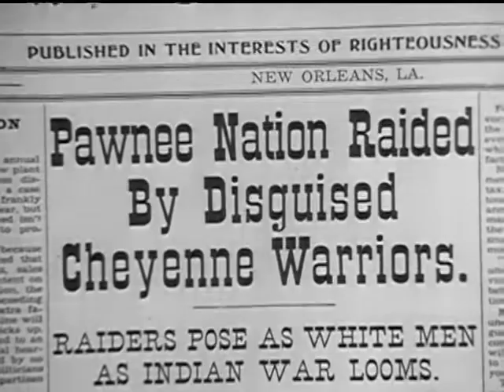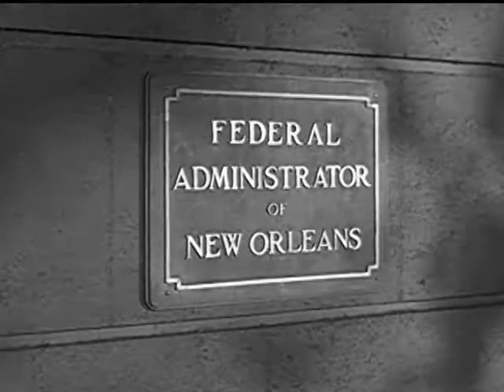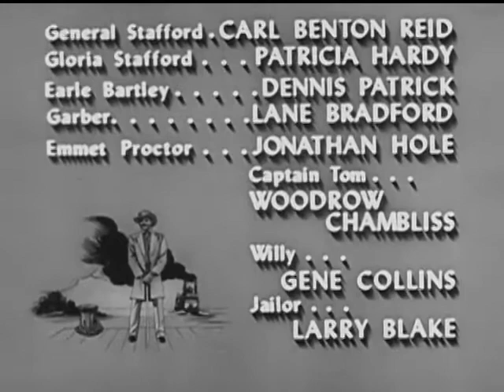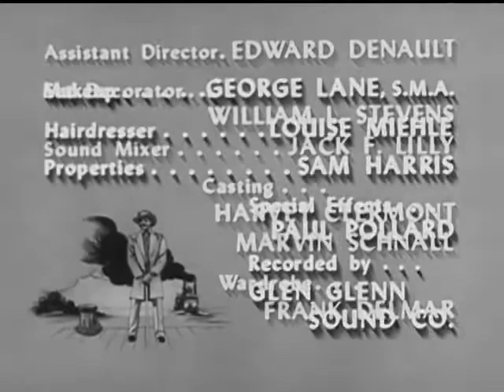Yancy Derringer | Season 1 | Episode 26 | Fire on the Frontier | Jock Mahoney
When renegades attack peaceful Pawnee villages, Pahoo, Yancy and Colorado Charlie travel to Washington, D.C. with John Colton's letter of introduction to try to enforce the terms of government's treaty with the tribe. An administrator of the War Department, along with his gunrunning crony, attempt to obstruct Pahoo's mission by taking political, social and violent steps against him.

Ex-confederate soldier, Yancy Derringer, teams up with the civil administrator, & his companion Pahoo-Ka-Ta-Wah fight crime in New Orleans.

Creators: Richard Sale, Mary Loos
Stars: Jock Mahoney, X Brands, Kevin Hagen

Cast
Jock Mahoney as  Yancy Derringer
X Brands as Pahoo-Ka-Ta-Wah
Kevin Hagen as John Colton
Frances Bergen as Madame Francine
Charlene James as Pearl Girl
Robert McCord as Capt. Amos Fry
Richard Devon as Jody Barker
Larry J. Blake as Jailer
Woody Chambliss as Captain Tom
Fred Krone as Minor Role
Bill Walker as Obadiah
Gene Collins as Willy Quill